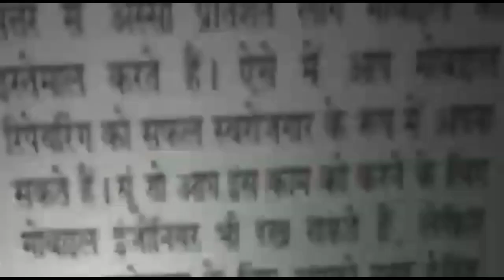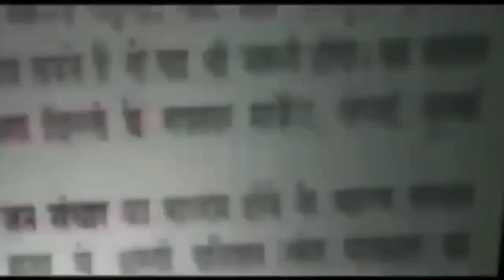अलीपुर थाना पुलिस ने अवैध शराब तस्कर को किया गिरफ्तार || Asal news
whatsapp new features:  व्हाट्सप्प ने कि
ये 3 बड़े बदलाव || Asal News